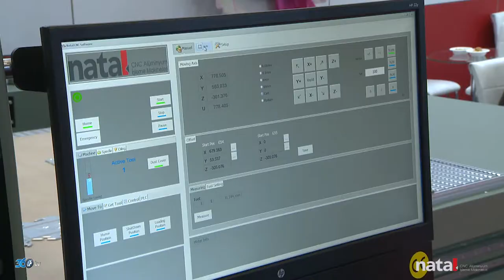Natal - Kapı Pencere Cam Fuarı 2020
Natal için Tüyap Kapı Pencere Cam Fuarı'nda hazırladığımız fuar tanıtım filmi